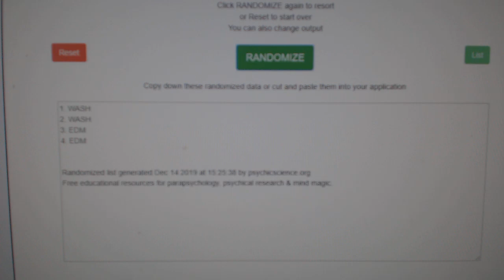Multi Randoms - C&C GB #10,427